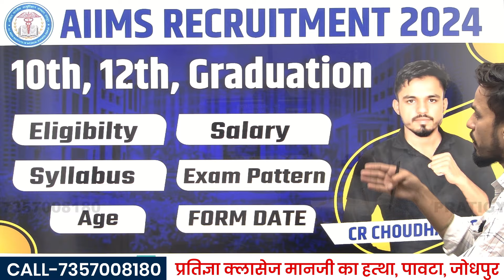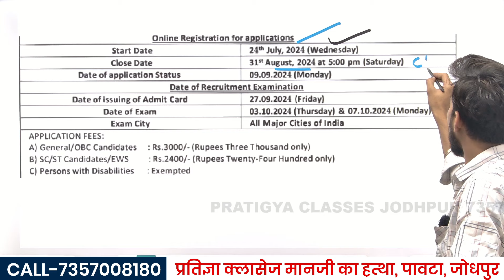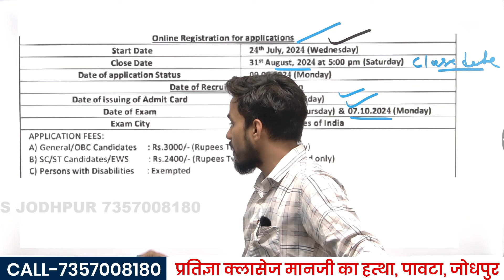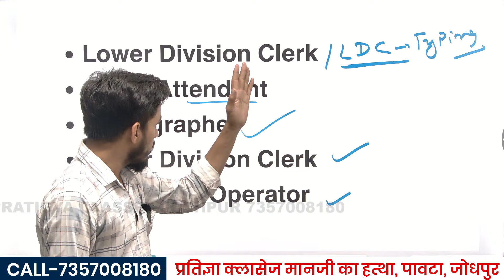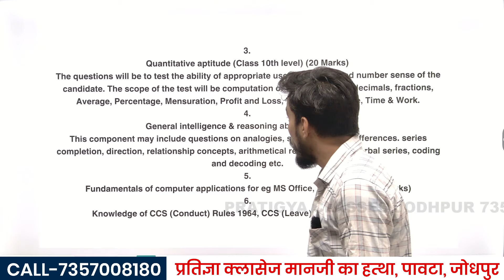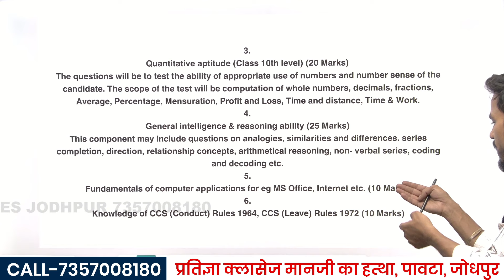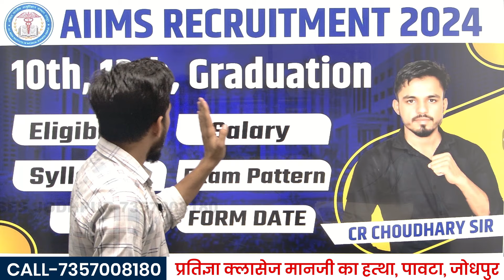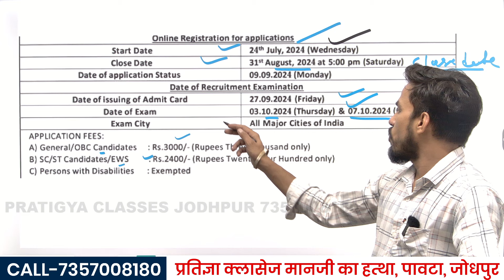AIIMS CRE New Vacancy 2024 | AIIMS CRE 2024 Notification | 10th Pass New Bharti